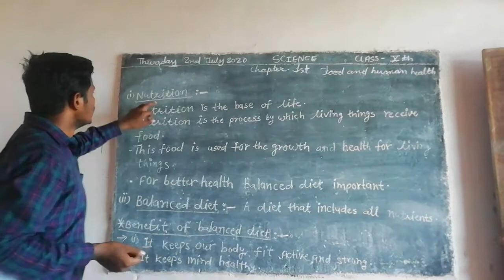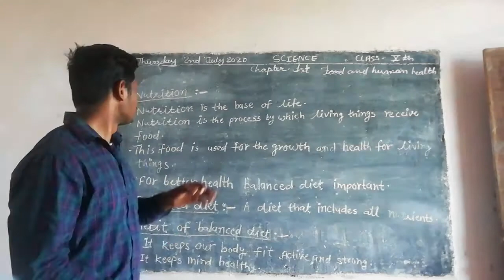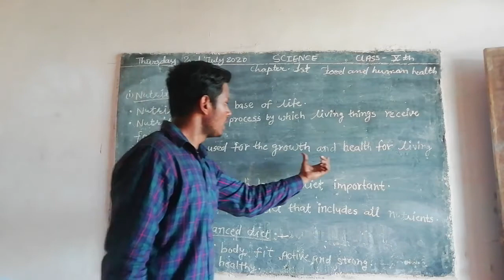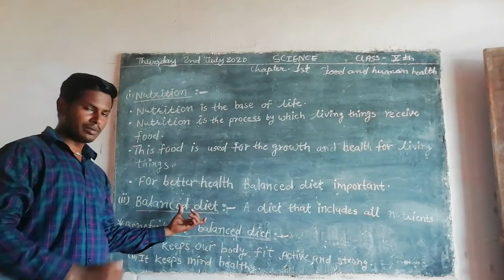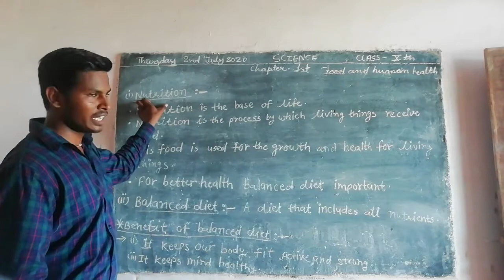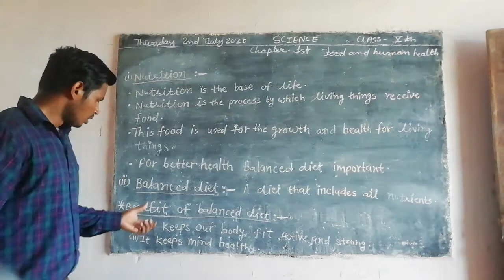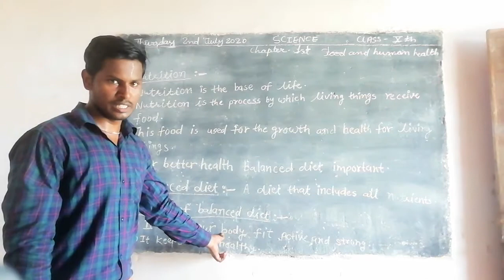Class 10th science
Chapter - First
FOOD & HUMAN HEALTH
BY - OASIS ENGLISH MEDIUM SCHOOL